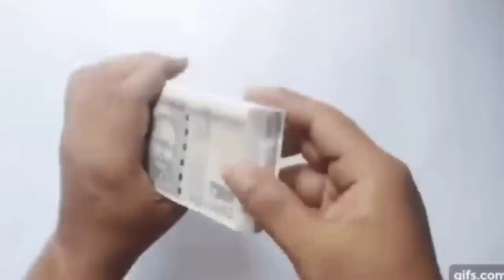Pm Awas reject list |Biju Pakka ghar List | Pm Awas new List today ତୁମ ନାମ କଟିଥିଲେ ତୁମେ ହିଁ ଦାଇ🔥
COVER TOPIC.
pradhan mantri awas gramin 2023
pradhan mantri awas  gramin 2022
Pm awas reject list
Biju Pakka ghar List
2023 pm awas yojana list
pm awas work order
pm awas online registration
biju pakka online registration
pm awas new apply
pm awas online grivence
pm awas complaint
pradhna mantri awas yojana online 2023
pm awas yojana odisha
Pm awas yojana work order date
pmjay list
rh odisha
Video Also Language
(Odiya-Hindi-)
(Every Problem Solved Our India My Aim)